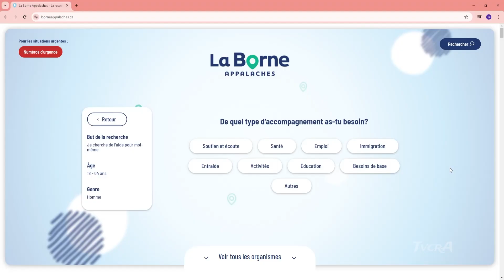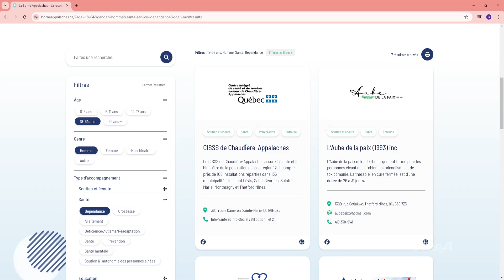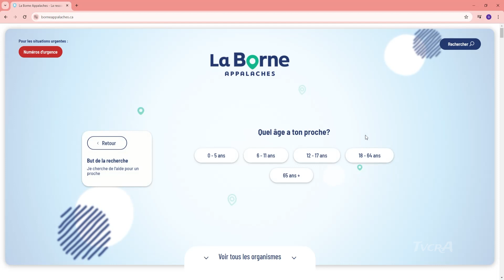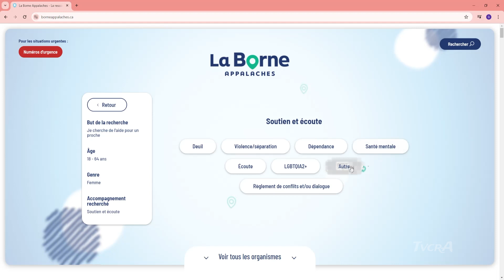Sous Un Autre Angle 32 / 6 Mai 2024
Cette semaine on reçoit Mélissa Pomerleau de la CDC Appalaches pour nous parler du nouveau site web La Borne Appalaches.